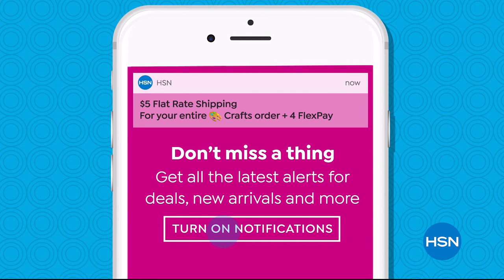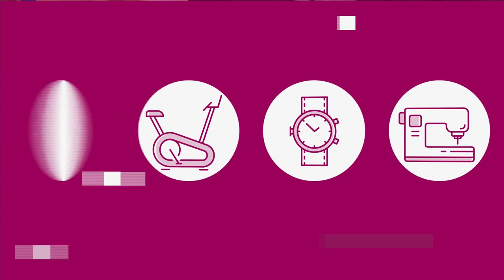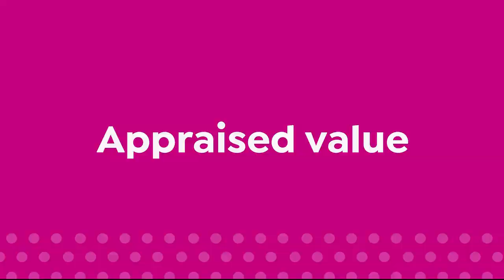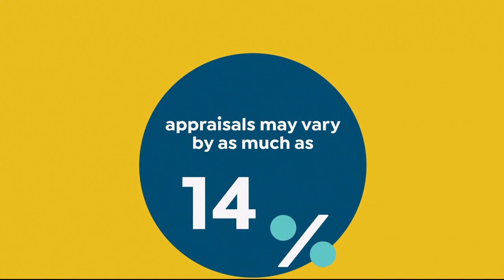HSN | Home Solutions featuring Nellie's 08.17.2019 - 06 PM